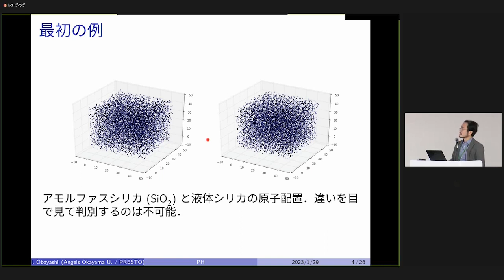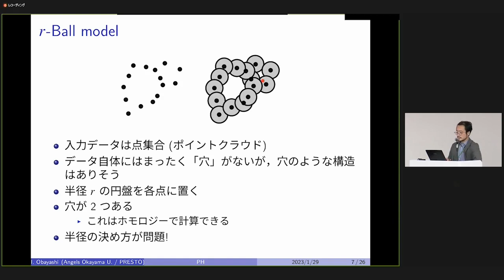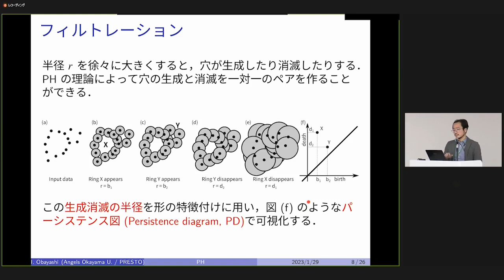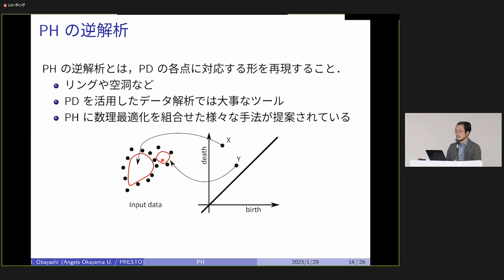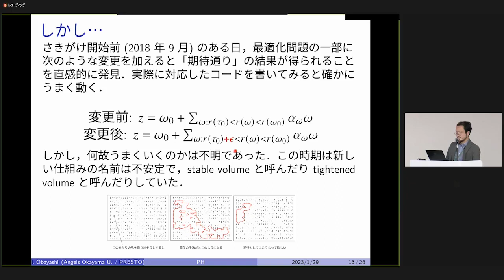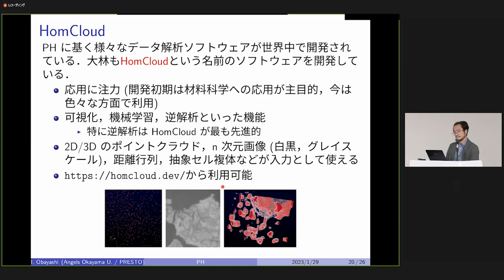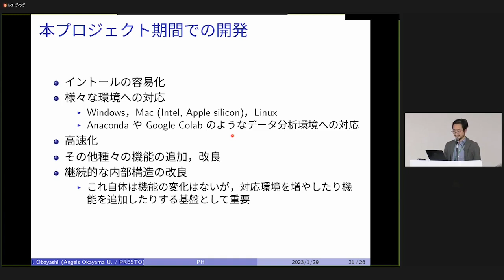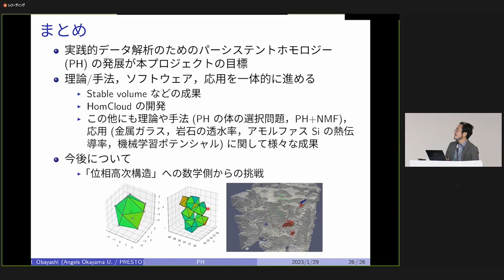さきがけ【数理構造活用】大林一平(岡山大学)2022成果報告講演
大林 一平（岡山大学 AI・数理データサイエンスセンター 教授）
「パーシステントホモロジーによる位相高次構造抽出手法開発」
さきがけ【数理構造活用】領域1期生成果報告会「つながる数学」講演。2023年1月29日
課題研究概要
パーシステントホモロジー（PH）を基盤としたデータ解析の革新的発展のため、PH上の機械学習、PH上の最適化問題、粗視化PHといった基盤理論とそのソフトウェアの開発を行い、それらを統合してPHによる革新的なトポロジカル高次構造抽出フレームワークの構築を目指します。パーシステントホモロジーの数学、最適化や機械学習のような計算機科学、そしてそれらの理論的結果のソフトウェアによる実現が鍵となります。